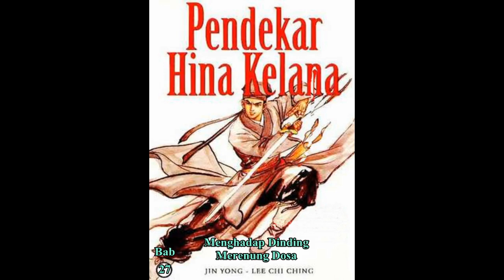Seri Cerita Silat HINA KELANA Bab 27 karya Jin Yong Menhadap dinding merenung dosa